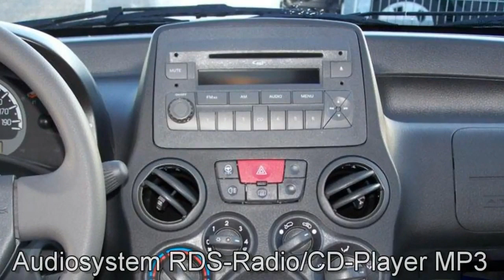FCA Motor Village Hamburg jetzt Stell. Fiat Panda 1 2 8V Classic 04129469 Carbon schwarz